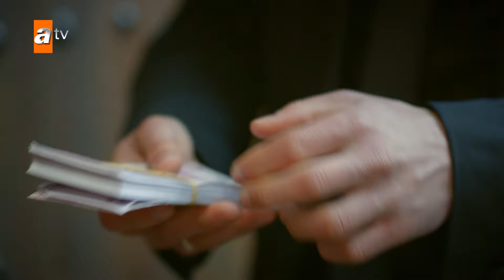La boda de Reyyan y Miran 👰🤵 | Escenas Exclusivas 🎁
Queriendo vengarse, Miran engaña a todos organizando una boda falsa para Reyyan. La pobre Reyyan, sin saberlo, estaba viviendo su último día feliz...

Protagonistas: Akın Akınözü, Ebru Şahin, Gülçin Santıroğlu, Serhat Tutumluer, Ayda Aksel, Macit Sonkan, Serdar Özer, Oya Unustası, Tansu Taşanlar, İlay Erkök y Duygu Yetiş.